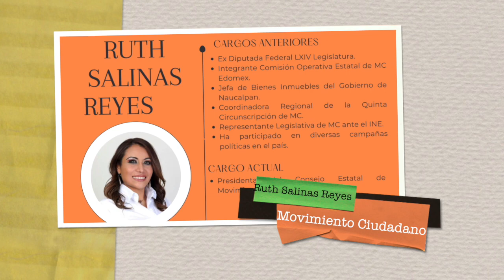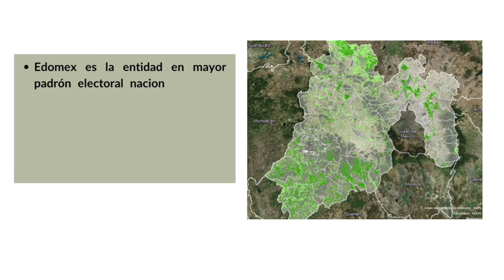INICIO DE CAMPAÑA EDOMEX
Mesa de Análisis
¿CONTINUIDAD VS TRANSFORMACIÓN?

OPINION En la mesa de análisis, ¿Qué esperar de la campaña que inicia este tres de Abril? ¿La rentabilidad electoral del género? ¿Las tendencias como instrumento de comunicación? ¿Opera MC para morena? ¿Está definida la elección¿ ¿El arranque de campaña dará puntos?

Acompáñanos cada semana durante el proceso de elección de gobernadora del

Con Ruth Salinas Reyes Mauricio Aguirre Lozano y Miguel Ángel Ordoñez Rayón.